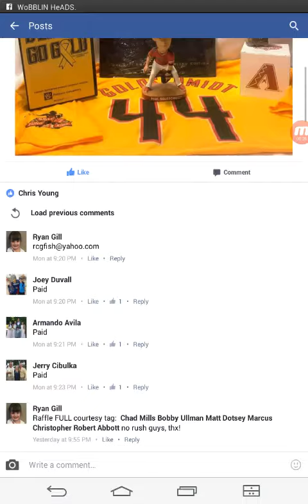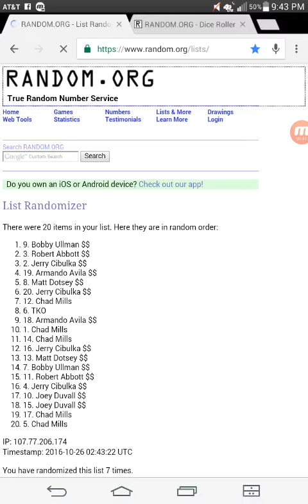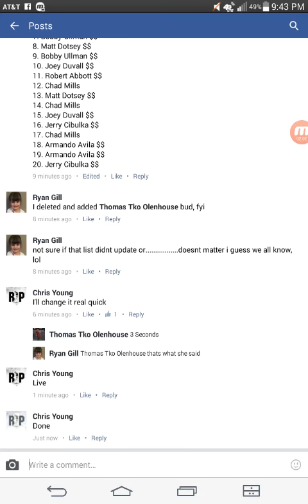Gill goldy charity